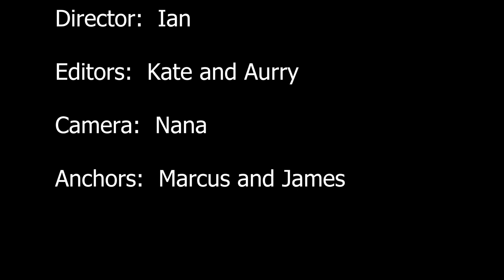bhs morning news april 18 2022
The Beaufort High School Morning News for Monday, April 18, 2022